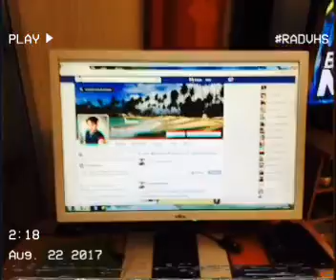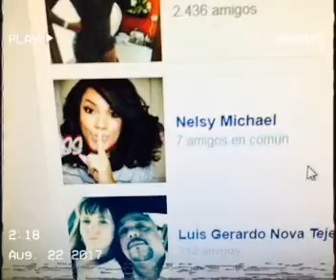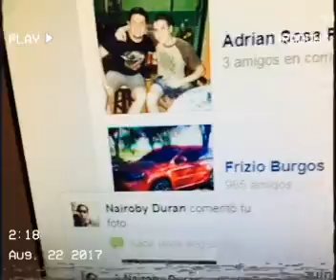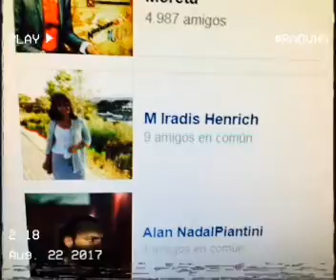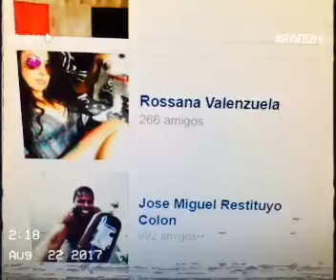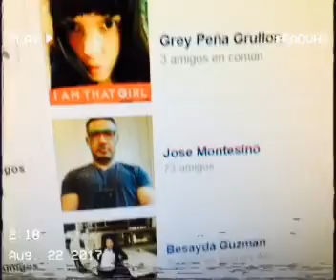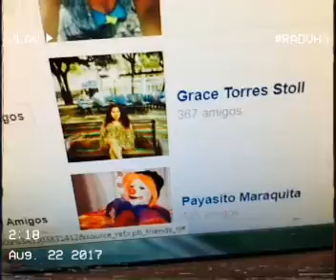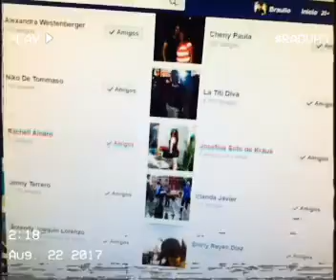SALUDO A MIS 570 AMIGOS DE FACEBOOK